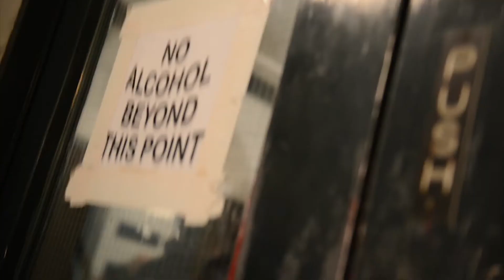POLARITY - Webisode 2 ; Live in Toronto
Come headbang with us and see what you can expect at a POLARITY show...You'll also be getting a sneak peak of our song Peripheral Consciousness which is a song to come on our upcoming album.

A Matt and James Production.